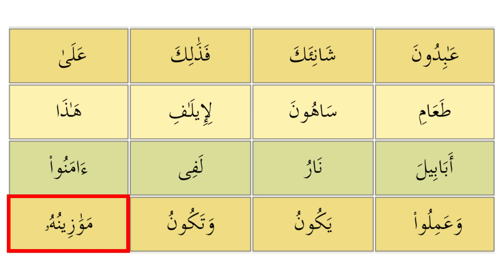Reading 27 pg 24 Lesson 3 JJ Academy (Ali Herico)